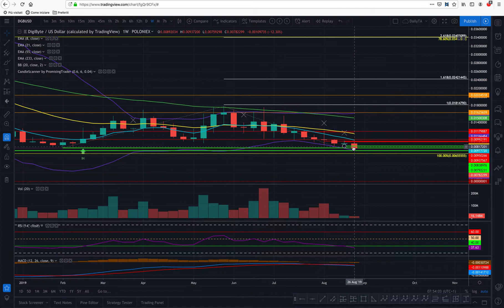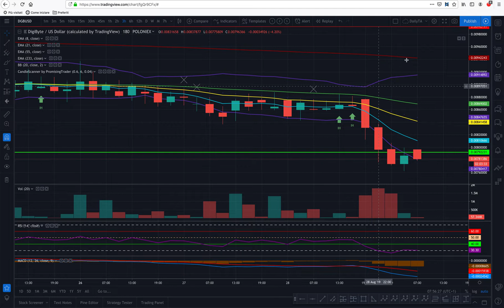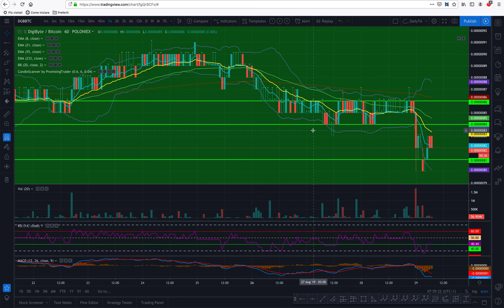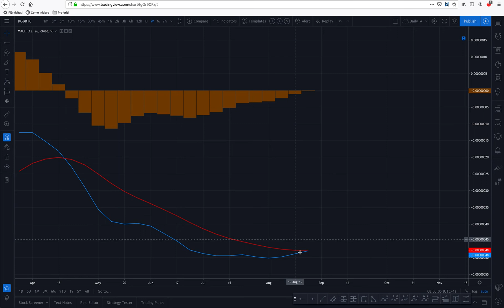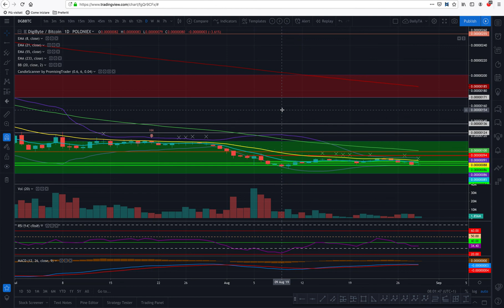Will DigiByte get back to $0.08? Technical Analysis 29 Aug 2019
DigiByte Technical Analysis

Dear Promising Traders, DigiByte has fallen after breaking the last hammer!

Like most of the cryptocurrencies, DigiByte yesterday dropped very badly!
Usually these events generate a domino effect that makes the price drop even more and that's fine, many people who didn't do their own due diligence or who were too greedy have lost everything playing on highly leveraged markets etc etc.
But the emotional impact that these accidents have in the trend is not to be underestimated, because along with the ones losing everything we  also have people losing faith and selling, or again, people who did their own due diligence have stopped their trade when they noticed to be wrong...
This usually is the trigger to a bear market and now this 'dark cloud' (which is not a candle pattern in this case) is above DigiByte, will it ever manage to fight back?